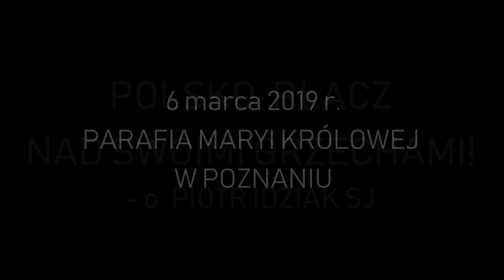Polsko, płacz nad swoimi grzechami - o. Piotr Idziak SJ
"Europo, jeśli chcesz ocalić się przed dniem, który nadchodzi, stań przed Panem i płacz, płacz, aby poganie nie zapanowali nad tobą. Polsko, Ojczyzno moja, opłakuj swoje grzechy i uciekaj się do Pana, aby poganie nie zapanowali nad tobą" - to współczesne, bardzo aktualne rozumienie słów, zapisanych w księdze proroka Joela. Zapis pierwszej nauki rekolekcyjnej wygłoszonej przez o. Piotra Idziaka SJ, rekolekcjonistę i kierownika duchowego, w parafii pw. Maryi Królowej w Poznaniu, 6 marca 2019 r.

Kup książki ks. Sławomira Kostrzewy:
1) "Jak prowadzić dzieci do Boga?"

Sławomir Kostrzewa
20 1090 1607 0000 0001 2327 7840

Dla wspierających z zagranicy:
SWIFT: WBKPPLPP
00-854 Warszawa
Polska